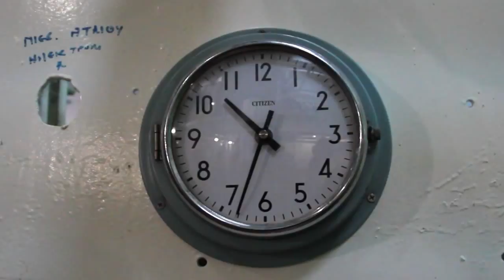Offbeat International MUSICOLOGY Video clip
Director/Producer/Choreographer : Kelly O' Reilly

Editor: Artemis Polemis

Camera: Panos Papanikolaou

A special thank you to Off Beat Kidz and their families for your hard work, dedication, and on going support throughout the years. Big thanks to our guest Dancers and Breakers and of coarse a HUGE thank you to the Polemis family for giving us the opportunity to shoot our video on the Historical World War 2 Ship "THE LIBERTY", would also like to take the oppertunity to thank Lex (Athens) from  Quantized Music Record Label, for the release of the track Vermont and allowing us to create something so special and unique.